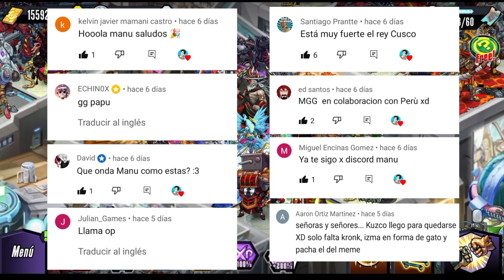JUGANDO CON LLAMA SENSEI AL MÁXIMO 🔥 MEJORES ORBES - Mutants Genetic Gladiators